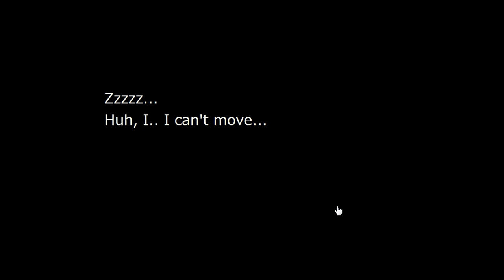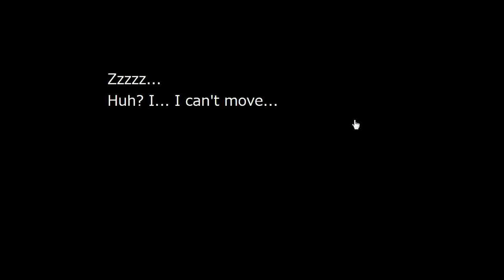[No1 Game] Find the Escape-Men Part 150: Astral Projection Walkthrough